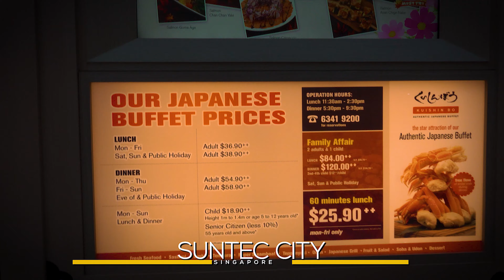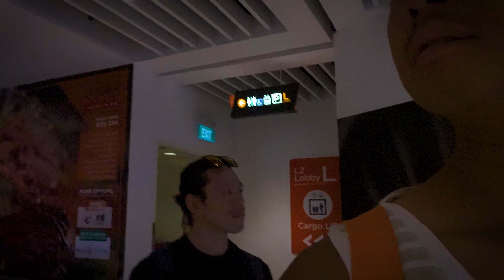176 | Chili Crab In Singapore | Day 34 | S03EP54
Our last day in Singapore and we went on a food frenzy eating as much as we can. We had bbq pork rice in the food hall near our hotel and then ventured off to Maxwell's to get Hainaese Chicken rice. For lunch, we had all you can eat at Kuishin Bo Japanese Restaurant located in Suntec Mall. We stuck around the mall and did some shopping before heading to Long Beach Premium Seafood for some spicy chill, crab. We ordered a set meal for 2 which was pretty decent for 100cdn. The meal came with razor clam, soup, vegetables, spicy chilly crab and buns, fried rice cake, and mango sago dessert.
All in all, we had a great last leg in Singapore, lots of food, lots of shopping but just too much heat to handle. Can't wait to return in the future.

Hotel
V Hotel Bencoolen
48 Bencoolen Street Singapore, 189627, Singapore

Restaurants
Food Republic
51 Bras Basah Rd, Singapore 189554

Maxwell's Food Center
1 Kadayanallur St, Singapore 069184

Kuishin-Bo Japanese Restaurant
3 Temasek Blvd, Singapore 038983

Stadium Boulevard, Long Beach King, Singapore
220 Stadium Blvd, Singapore 397803

Music
LiQWYD - Escape

Camera Setup:
Sony RX100VII